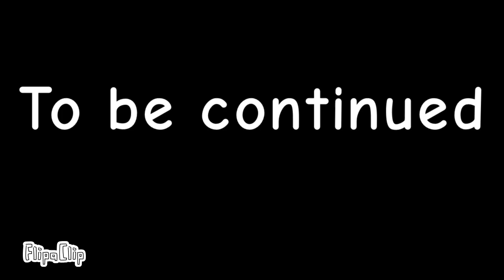The end of BFDI part 1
An corruptible liquid the darkness has now invaded BFDI the survivors must cure everything before firey corrupts everyone